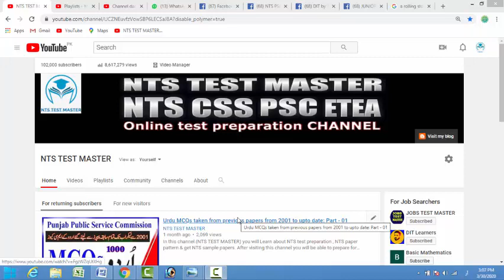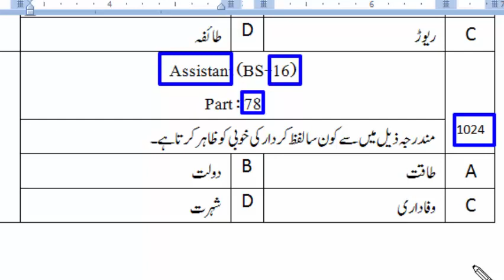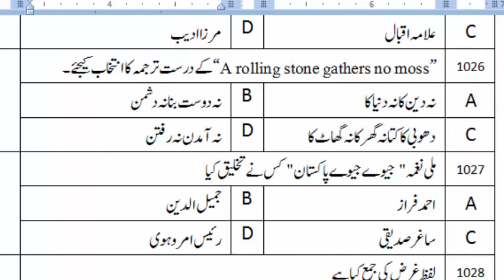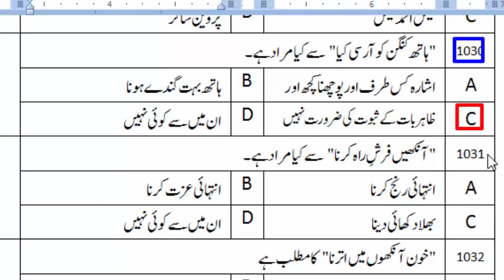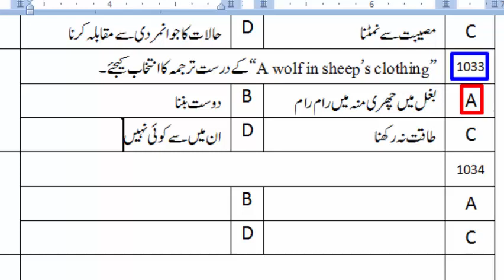Urdu and Islamyat MCQs taken from previous papers from 2001 to upto date: Part - 78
Visit All parts of URDU MCQs

300 urdu nts mcqs,
1000 urdu mcqs,
Nts test master urdu mcqs,
urdu mcqs for ppsc pdf download,
important urdu mcqs for ppsc,
urdu mcqs for pst test,